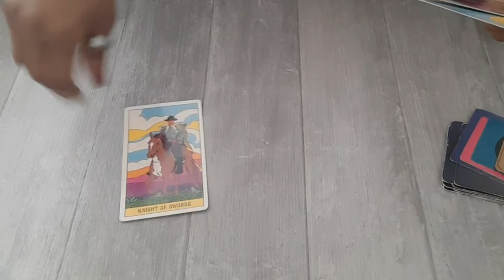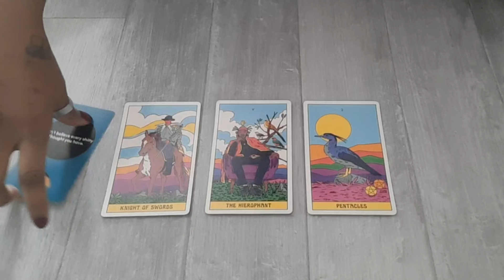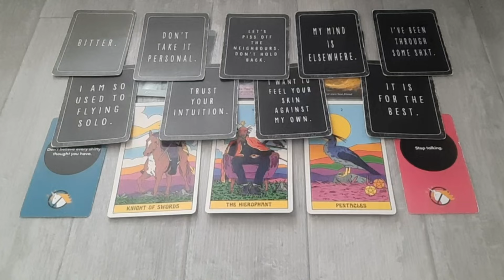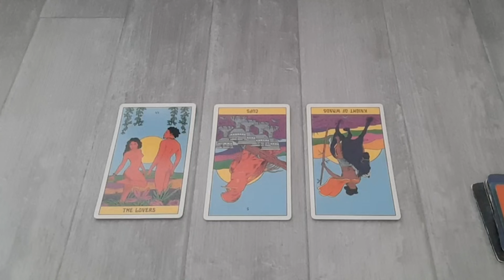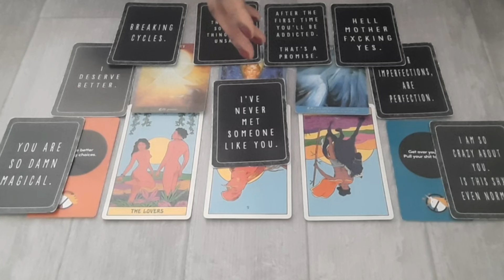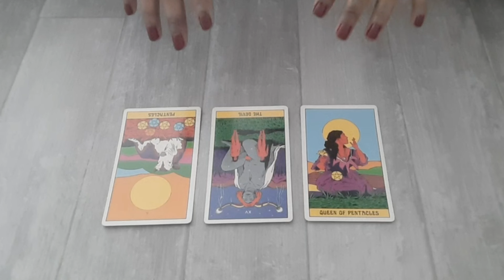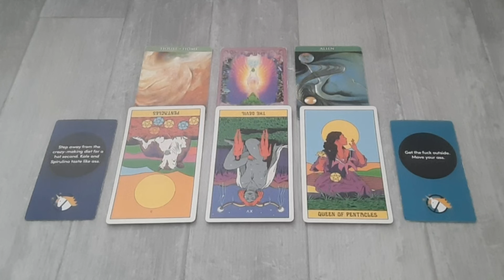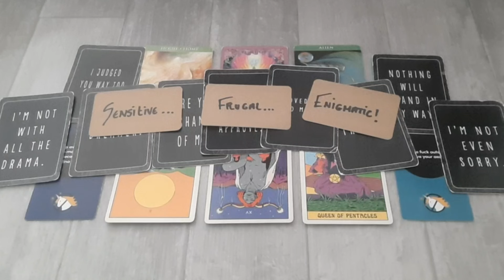What are they thinking about you? - Pick a card reading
TIMESTAMPS 🕙

PILE 1 - 00:55
PILE 2 - 26:08
PILE 3 - 52:04